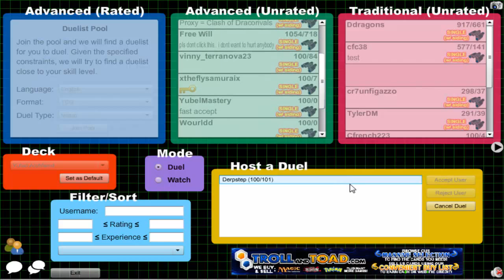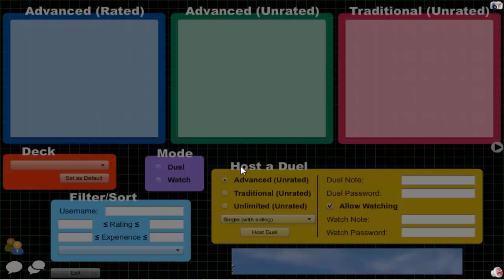Vitamin Y (Forever) Episode 644: Yubel Archfiend #37